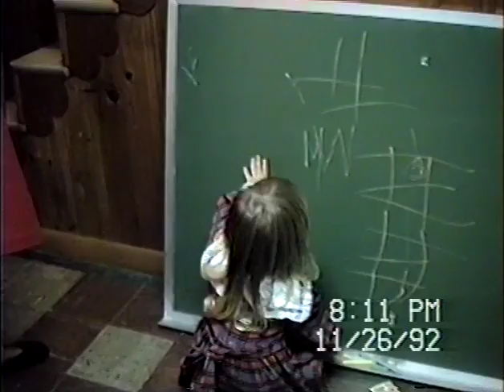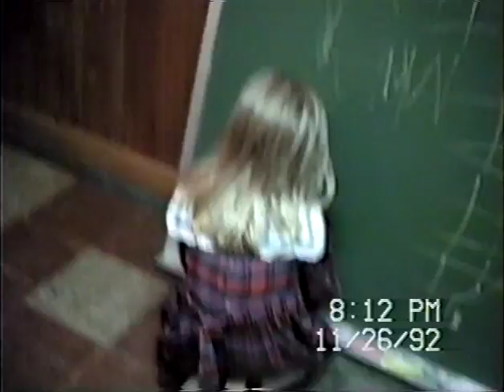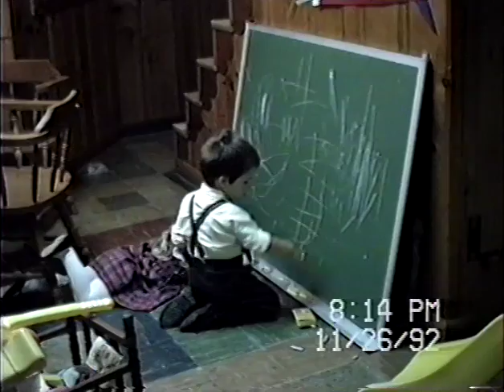1992 11 Thanx Mom & Dads 2